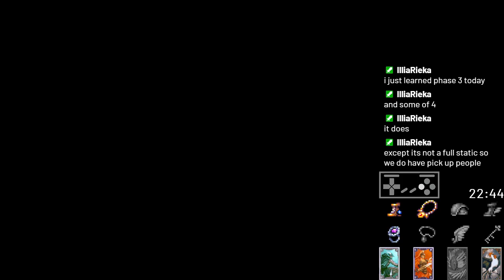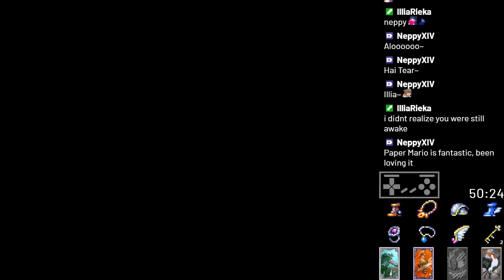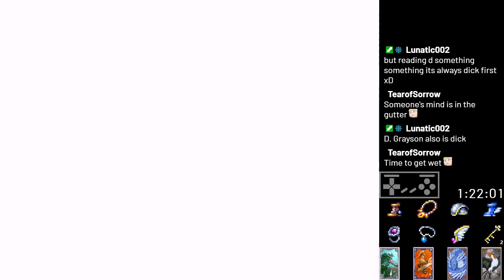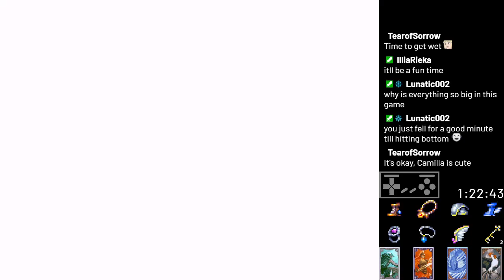Twitch Stream - Castlevania: Circle of the Moon Randomiser (3rd Seed)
In which we explore a randomised castle once more! This seed turned into a bit of a key hunt, but was still enjoyable!